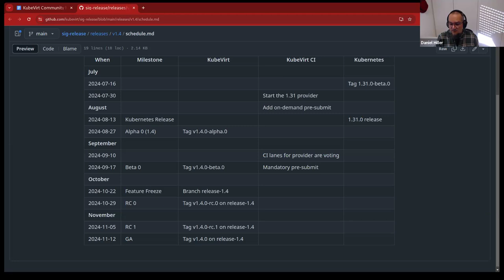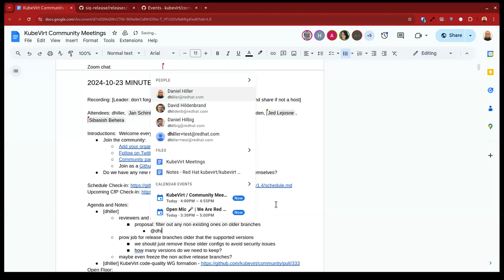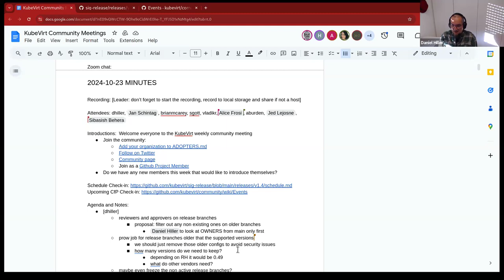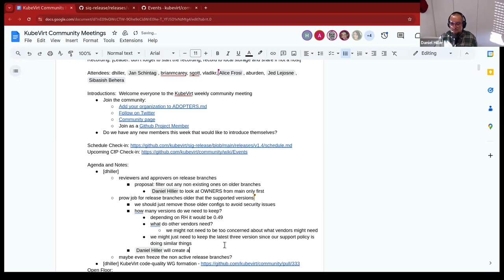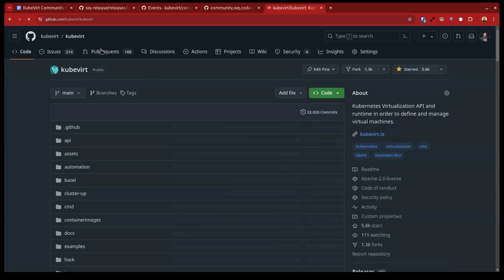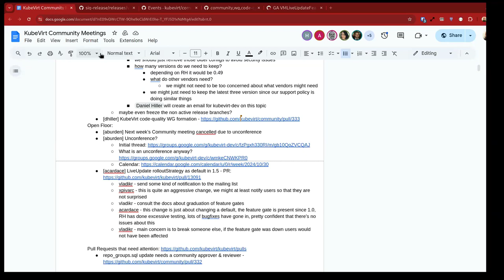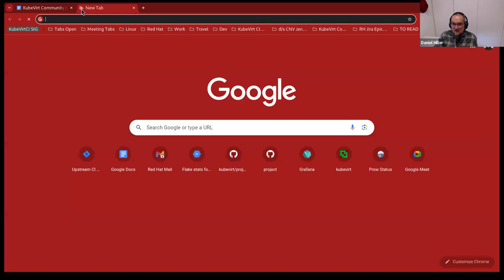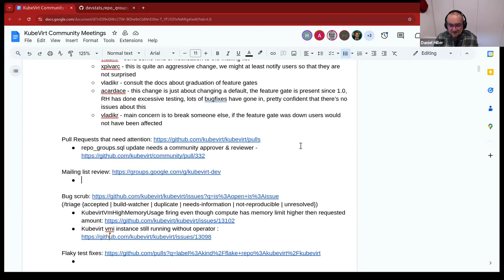KubeVirt Community Meeting 2024-10-23